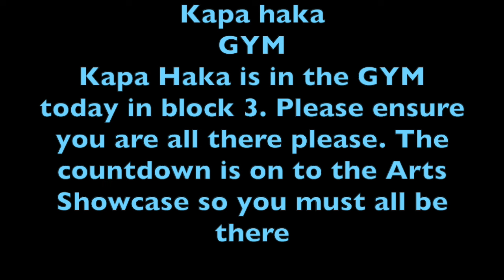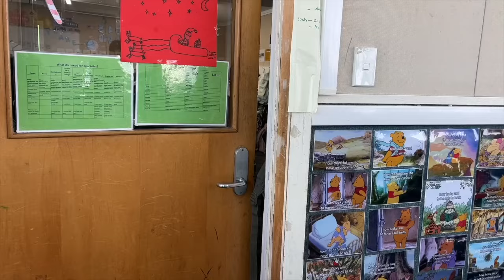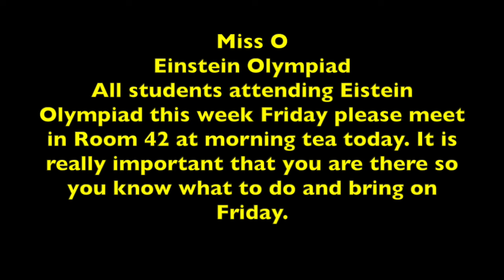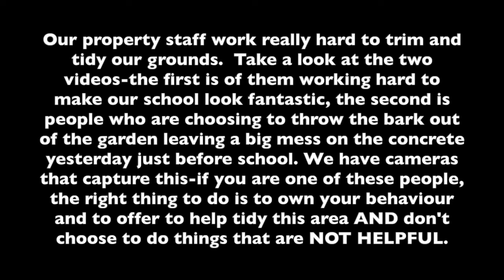MBITV - Wednesday 27 November, 2024